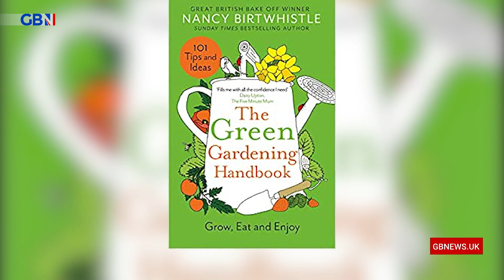Great British Bake Off champion Nancy Birtwhistle shares her top gardening tips